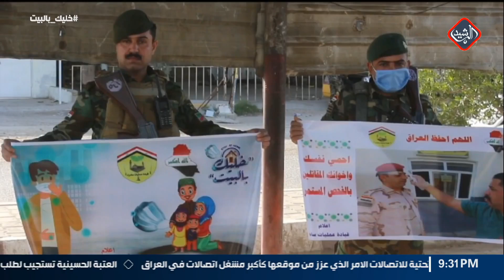عمليات سامراء تنفذ حملة توعية تجاه قرارات خلية الازمة والالتزام بالحظر